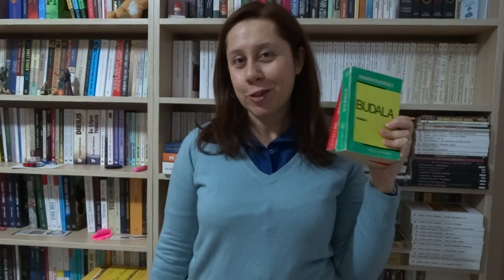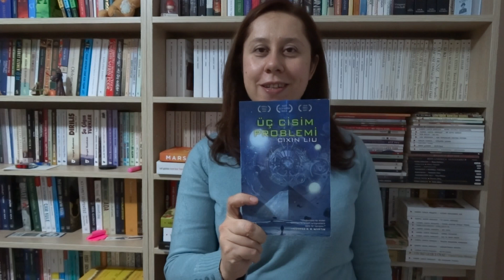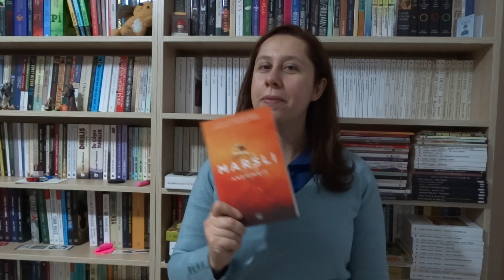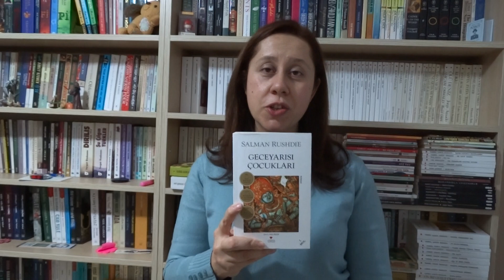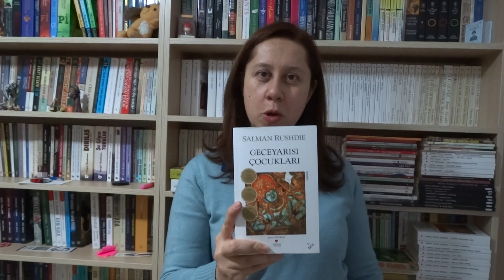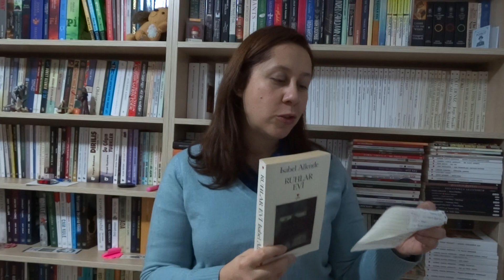[Pinuccia'nın Kitapları] 2015'in Enleri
2015 okuma performansınızı değerlendirmek isterseniz, siz de aşağıdaki soruları yanıtlayabilirsiniz.

Sorular / Başlıklar
1. 2015'te kaç kitap okudun? Okuma performansından memnun musun?
2. 2015'te en çok okuduğun tür?
3. 2015'te en çok okuduğun yazar?
4. 2015'te okuduğun en uzun ve en kısa kitap
5. 2015'te çıkan kitaplar arasında en sevdiğin kitap
6. 2015'ten önce çıkanlar arasında en sevdiğin kitap
7. Övüldüğü kadar iyi çıkan bir kitap
8. Övüldüğü kadar iyi çıkmayan bir kitap
9. 2015'te okuduğun kitaplardaki karakterler arasında en sevdiğin karakter
10. 2015'te okuduğun kitaplardaki karakterler arasında en sevmediğin karakter
11. Akışta seni en şaşırtan kitap
12. En iyi adaptasyon
13. 2015'te seni en çok ağlatan kitap
14. 2015'te seni en çok güldüren kitap
15. 2015'te keşfettiğin yazarlardan en sevdiğin bir yazar
16. 2015'te insanların seni okurken gördüğünde en çok şaşırdığı kitap
17. Bu sene tekrar okuduğun kitaplar arasında en sevdiğin kitap